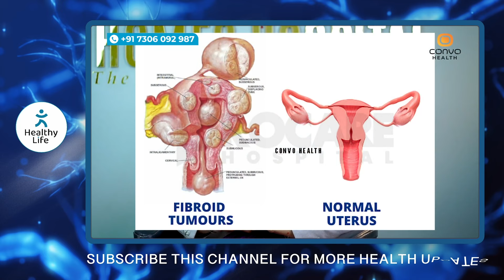കുട്ടികൾ ഉണ്ടാവാൻ ആഴ്ചയിൽ 3 തവണ ഇത് കഴിച്ചതിന് ശേഷം ബന്ധപ്പെട്ടാൽ മതി| infertility treatment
Dr. Haseena fakrudheen -BHMS
Senior consultant
Dr. Basil's Homoeo hospital
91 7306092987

infertility,
secondary infertility,
signs of infertility,
infertility in men,
infertility definition,
causes of infertility,
signs of infertility after abortion,
unexplained infertility,
signs of infertility after abortion pill,
infertility symptoms
infertility treatment
infertility awareness month
infertility awareness week
infertility acupuncture near me
infertility awareness
infertility after miscarriage
infertility after abortion
infertility after c section
infertility acupuncture
infertility and endometriosis
infertility and depression
are small breasts a sign of infertility
adenomyosis infertility
anovulatory infertility
art infertility
abortion can cause infertility
adenomyosis can cause infertility
accutane can cause infertility
abortion after infertility
after miscarriage infertility
about male infertility
infertility bible verses
infertility benefits
infertility books
infertility bluey episode
infertility blood tests
infertility babies reddit
infertility bracelet
infertility bible study
infertility blog
infertility by race
bluey infertility episode
bromocriptine dosage for infertility
bible verses for infertility
birth control and infertility
best infertility doctor near me
best insurance for infertility
blood tests for infertility
breast implants and infertility
best infertility doctor in bangladesh
bluey infertility episode disney plus
infertility clinic near me
infertility clinic
infertility causes in male
infertility causes
infertility causes in female
infertility counseling
infertility coverage
infertility counseling near me
infertility color
can ovarian cyst cause infertility
can birth control cause infertility
can endometriosis cause infertility
can vaping cause infertility
causes of male infertility
can chlamydia cause infertility
can fibroids cause infertility
can pcos cause infertility
can bv cause infertility
infertility doctors near me
infertility doctor
infertility diagnosis
infertility depression
infertility drugs for female
infertility def
infertility diagnosis codes
infertility diet
infertility diseases
does female masturabation cause infertility
does matcha cause infertility
does endometriosis cause infertility
does pcos cause infertility
drugs that cause infertility in females
does birth control cause infertility
does vaping cause infertility
define infertility
do puberty blockers cause infertility
does irregular periods mean infertility
infertility evaluation
infertility endometriosis
infertility endocrinologist
infertility episode bluey
infertility evaluation near me
infertility epidemic
infertility encouragement
infertility essay
infertility emoji
infertility exam
endometriosis infertility
early signs of infertility
endometriosis cause infertility
excessive mastrubation can cause infertility
epididymitis infertility
endometritis and infertility
endometriosis can cause infertility
endometriosis infertility rate
era infertility
endometriosis treatments for infertility
infertility facts
infertility for men
infertility flower
infertility female
infertility feelings podcast
infertility from birth control
infertility forums
infertility foundation
infertility facts 2023
infertility from chlamydia
female infertility symptoms
female infertility treatment
foods that cause infertility in females
fibroids and infertility
finasteride infertility
femara for infertility
fibroids cause infertility
fertility and infertility
female infertility ppt
female infertility test
infertility grants
infertility gifts
infertility grief
infertility genetic
infertility guidelines
infertility grants texas
infertility groups near me
infertility genetic testing
infertility gynecologist near me
infertility grief quotes
gardasil lawsuit infertility
gardasil and infertility
gift infertility
gonorrhea infertility
gonadotropin injections for female infertility
gonorrhea infertility male
gluten and infertility
genetic infertility
genetic testing for infertility
graves disease infertility
infertility help